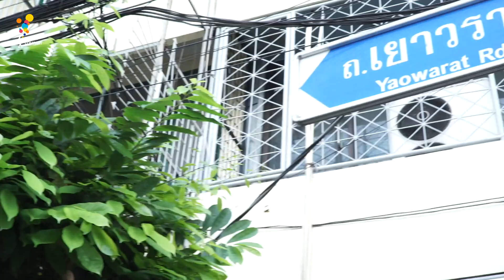TEASER กินกับกัป EP.7 : Lhong Tou Cafe (หลงโถวคาเฟ่) | นาดาว บางกอก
ศุกร์นี้!! กัปตัน จะพาทุกคนไปทานติ่มซำกันที่ Lhong Tou Cafe (หลงโถวคาเฟ่) ซึ่งเป็นคาเฟ่ที่ผสมผสานความเก๋ไก๋ในสไตล์จีน ตั้งอยู่บนถนนเยาราช แต่ขอบอกว่าร้านนี้ไม่ได้มีดีแค่ติ่มซำนะ

ห้ามพลาด! กินกับกัป 8 พ.ย.นี้ เวลา 17:00 น. ทาง Youtube : Nadao Bangkok ❤️